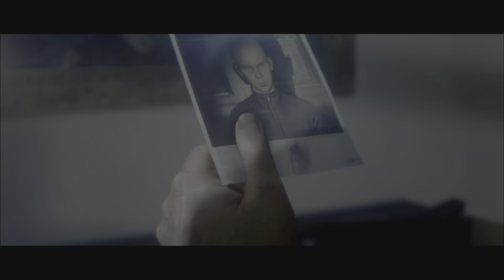Hitman 2 Otra Vida Los Tuneles Son La Cana!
Este video cubre los siguientes desafios, Los Tuneles Son La CanaHitman 2 Otra Vida